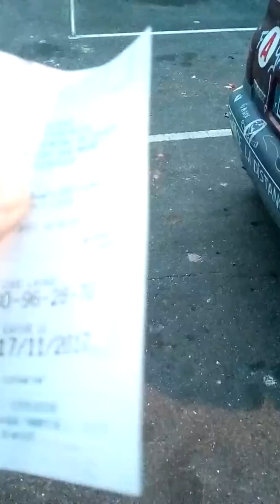Video n 5 Paris 19 10 2017 a 18h51